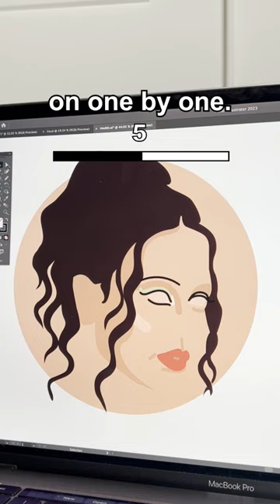HOW FAST CAN YOU GUESS?! 👀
How fast can you guess who this celebrity portrait illustration is?!

Spoiler alert: it’s Alexa Demie AKA Maddy from Euphoria!